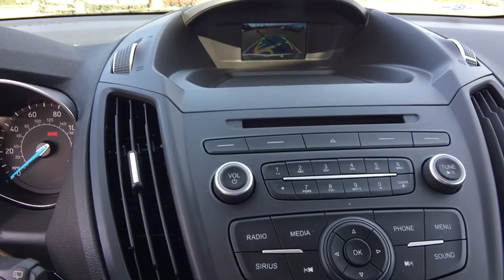2018 Ford Escape Asheboro, Greensboro, Troy, Siler City, Triad, NC 9265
White Platinum New 2018 Ford Escape available in Asheboro, North Carolina at Asheboro Ford. Servicing the Greensboro, Troy, Siler City, Triad, NC area.

Asheboro Ford
1602 E Dixie Dr

3.21 Axle Ratio,Engine: 1.5L EcoBoost,Equipment Group 200A,GVWR: TBD,Heated Unique Cloth Front Bucket Seats,Radio: AM/FM Stereo w/Single-CD/MP3 Player,SYNC Communications & Entertainment System,Tires: P235/55R17 A/S BSW,Transmission: 6-Speed Automatic w/SelectShift,Wheels: 17' Sparkle Silver-Painted Aluminum